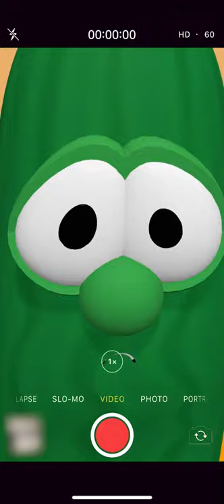Larry Records Himself (Remake)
I guess this is his first time recording on his iphone lol

Bob and Larry voice by @NintegaDario